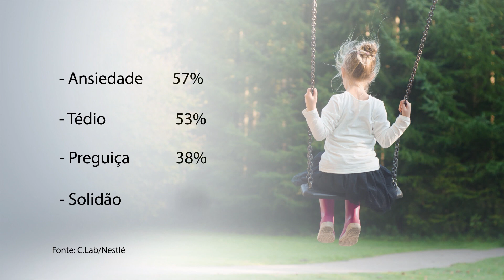Pesquisa aponta sedentarismo nas crianças durante a pandemia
Crianças e adolescentes estão entre as que mais sofrem com o isolamento social. Uma pesquisa mostrou que menos de um terço delas pratica alguma atividade física durante a pandemia.

Reportagem de Marcelo Tel e Genilson Pacetti